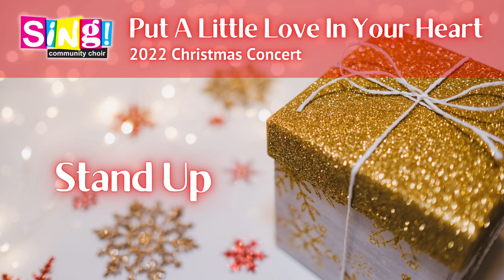Stand Up - Sing! Community Choir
Joshuah Campbell & Cynthia Erivo, arr. Mac Huff
Cond. Diana Kirby
Solo Becca Douthwaite & Emily Lane